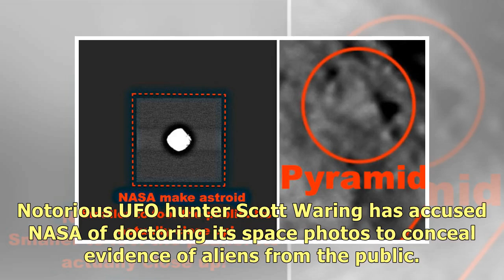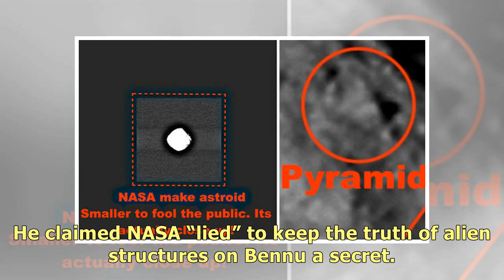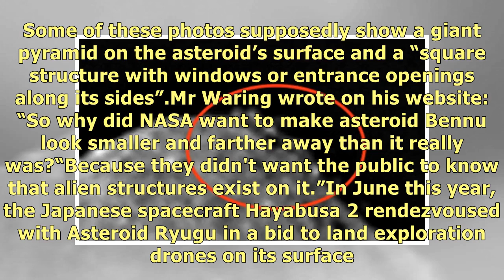UFO news: Does THIS photo prove NASA is lying about alien life in space?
Notorious UFO hunter Scott Waring has accused NASA of doctoring its space photos to conceal evidence.